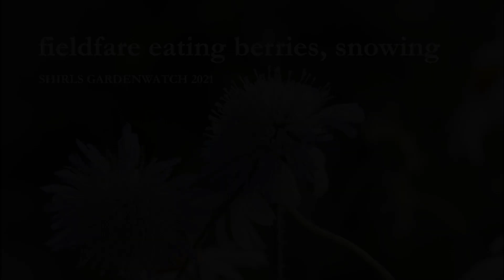Fieldfare eating berries, snowing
During snow spells of February 2021 this Fieldfare made itself guardian of the berries on a small cotoneaster tree for a few hours at a time. As this video shows, even in stronger snow flurries, it didn't leave.